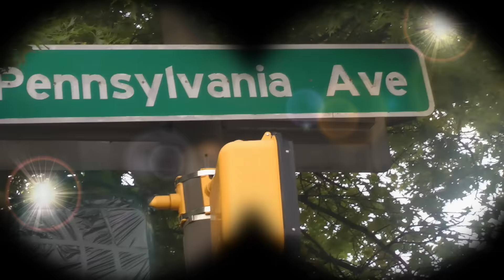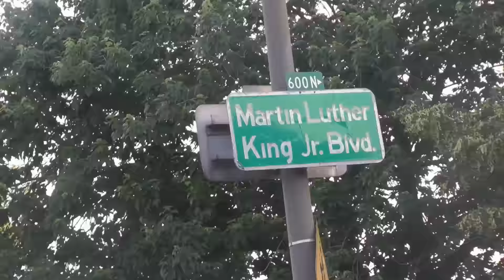Big Goose - Pull Out / Freestyle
New Video from Big Goose, Directed by GoldenFlashFilms